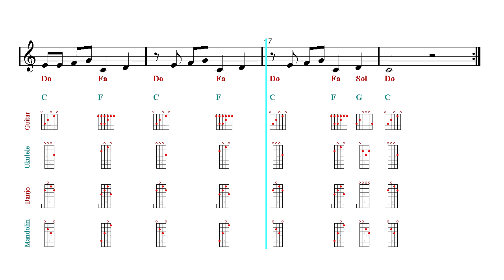Guitar Mandolin Ukulele Banjo Chords - The Flintstones Theme Song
Sheet Music - Guitar, Mandolin, Ukulele and Banjo Chords.